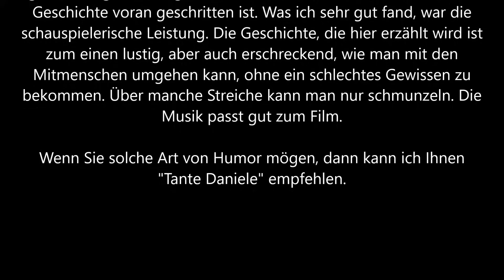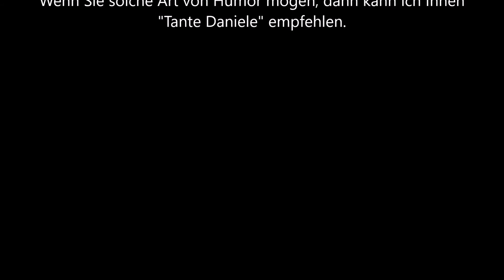Tante Daniele Trailer und Kritik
'Tante Daniele' ist der zweite Film von Étienne Chatiliez nach 'Das Leben ist ein langer, ruhiger Fluss' (1988). Doch das Leben ist kein langer ruhiger Fluss, wir haben es ja alle gewusst. Erst recht nicht mit Daniele Billard (Tsilla Chelton), dieser bösartigen, hinterhältigen, bedauernswerten, wunderbaren, schrecklichen alten Dame. Nichts und niemand ist vor ihr sicher. Wenn ihre Haushälterin Odile (Neige Dolsky) im Garten gerade Blumen gepflanzt hat - sie wird mit Sicherheit hineintreten. Wenn Cathérine (Catherine Jacob), die Frau ihres Neffen, gerade Gäste hat, wird Tante Daniele im Nachthemd hereinplatzen und so tun, als habe sie in diesem Haushalt seit Tagen nichts mehr zu essen bekommen. Sie wird auch ihren kleinen Enkel auf dem Spielplatz sitzen lassen, weil sie es hasst, sich mit kleinen Kindern abzugeben. Und sie wird sich Gemeinheiten gegen den Cockerspaniel der Familie ausdenken, weil ihr fremde Hunde grundsätzlich auf die Nerven gehen. Erst Sandrine (Isabelle Nanty) wird sie für kurze Zeit zähmen können, eine junge Frau, die aus ähnlichem Holz geschnitzt ist wie Tante Daniele. Doch als die Widerspenstige wieder erwacht, wird ihre letzte Tat alles in den Schatten stellen, was ihre freundliche Mitwelt sich je hat träumen lassen...